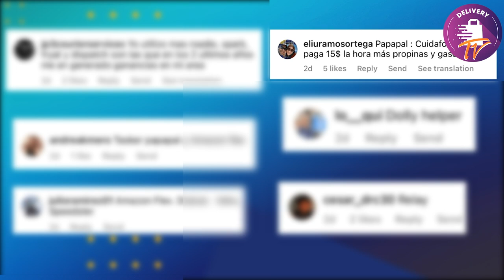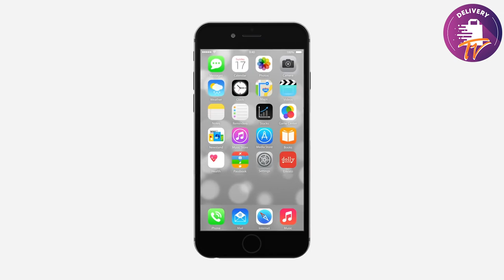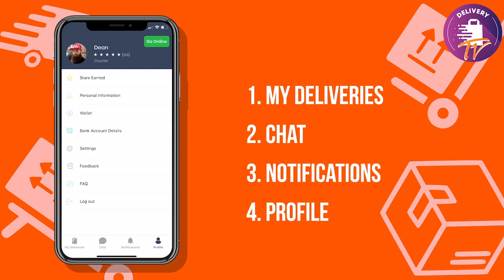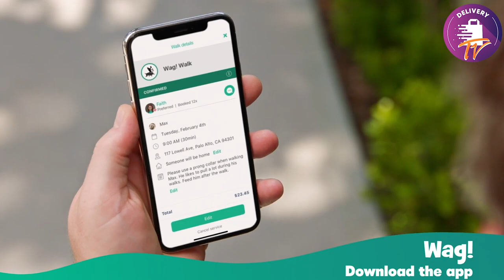MENCIONA UNA APP Que No Sea Doordash O Uber - Evaluando Oportunidades De Ingresos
Existen muchas alternativas en el gigeconomy, estudiemos un par y no dejen de compartirnos nuevas opciones.